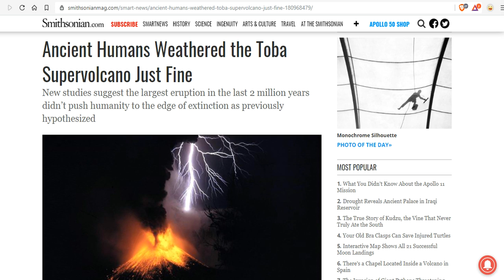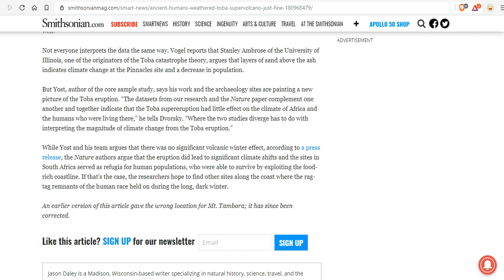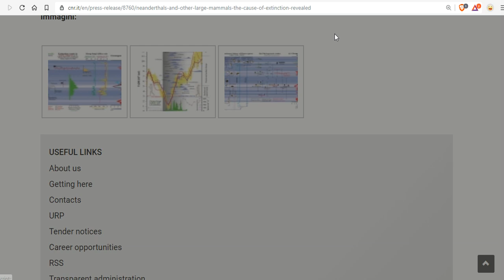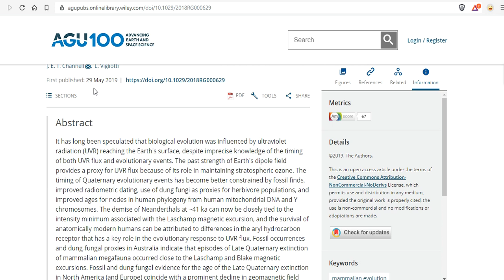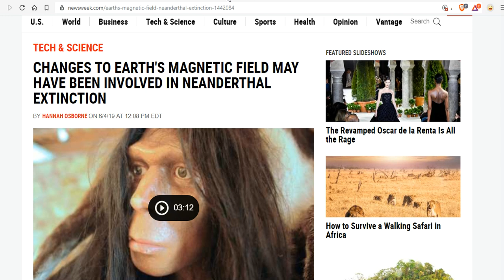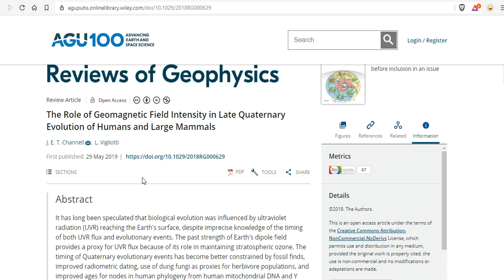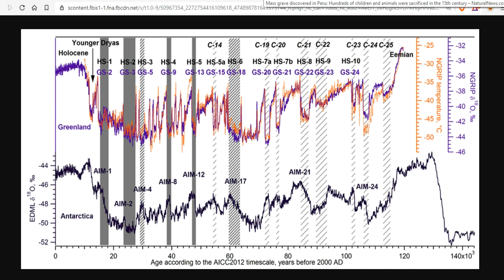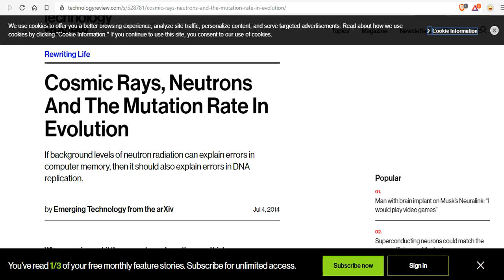Magnetic Excursions -vs- Volcanic Eruptions - What Should I Be Worried About? Toba Theory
Subdecadal phytolith and charcoal records from Lake Malawi, East Africa imply minimal effects on human evolution from the ∼74 ka Toba supereruption
The Role of Geomagnetic Field Intensity in Late Quaternary Evolution of Humans and Large Mammals
Mass grave discovered in Peru: Hundreds of children and animals were sacrificed in the 15th century
Humans as major geological and geomorphological agents in the Anthropocene: the significance of artificial ground in Great Britain.

Bitcoin: 17NV3vtcQhRnsRnjckCcYkKVEUcnirKQ62